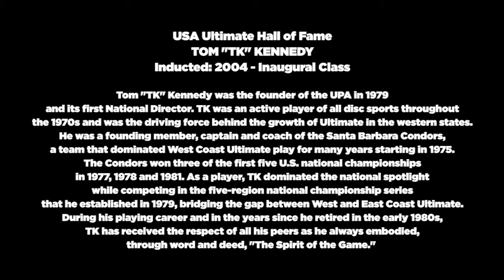Tom "TK" Kennedy - USA Ultimate Hall of Fame Member Talks about the AUDL and Brodie Smith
Recently, I was in Santa Barbara for the 2012 US Open Overall Flying Disc Championships and I had the chance to sit down with Tom "TK" Kennedy. We had a candid conversation about how he got into the game, his history with the Ultimate Players Association (now known as USA Ultimate) and his role with the formation of the Santa Barbara Condors, one of the most famous ultimate teams ever. This first video is just a snippet of our conversation and I get his thoughts on the current state of ultimate - the AUDL, Brodie Smith's trick shot videos and youth ultimate. More about TK is below:

USA Ultimate Hall of Fame Member - Tom "TK" Kennedy
Inducted: 2004 - Inaugural Class
Current Home: Santa Barbara, Calif.
Born: March 31, 1949

Tom "TK" Kennedy was the founder of the UPA in 1979 and its first National Director. TK was an active player of all disc sports throughout the 1970s and was the driving force behind the growth of Ultimate in the western states. He was a founding member, captain and coach of the Santa Barbara Condors, a team that dominated West Coast Ultimate play for many years starting in 1975. The Condors won three of the first five U.S. national championships in 1977, 1978 and 1981. As a player, TK dominated the national spotlight while competing in the five-region national championship series that he established in 1979, bridging the gap between West and East Coast Ultimate. During his playing career and in the years since he retired in the early 1980s, TK has received the respect of all his peers as he always embodied, through word and deed, "The Spirit of the Game."